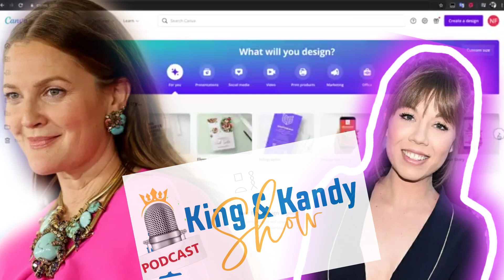Jenette McCurdy & Drew Barrymore Complicated Relationships with Mothers | King Kandy Show | Podcast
Jenette McCurdy & Drew Barrymore on Complicated Relationships with Mothers.